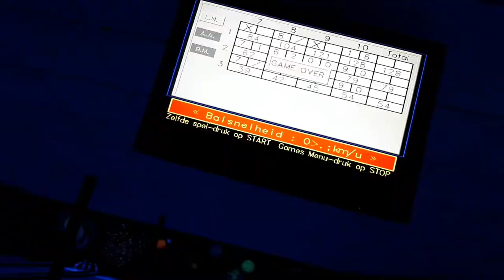30 seconds & bowlen!! - Weekendje weg!🙋🏼‍♀️ ☆ Lisanne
Dit weekend neem ik jullie mee naar het weekendje weg met onze vrienden. Dit zijn collega's van Bjorn maar tegelijkertijd ook vrienden geworden. Dit weekendje weg was een maand geleden maar ik kon hem niet uploaden omdat ik nog beelden miste.. Hij begint daarom ook random zonder opening. Sorry daarvoor!

Ik hoop dat jullie de vlog alsnog leuk vinden!

XOXO